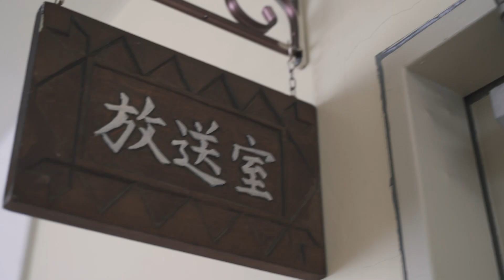Making of 桜色の旅立ち（Music Video）ショートバージョン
EUPHORIAチャンネル春まつり！Vol.7

4月29日発売ニューシングル「桜色の旅立ち」のMVメイキングをショートバージョンで新着公開！
「桜色の旅立ち」MV撮影中の王子たちの素顔がちょっとだけ公開！